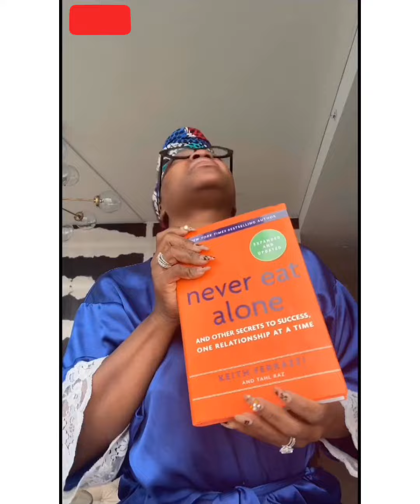Joselyn Dumas , Patricia Bright & more do the Say So Remix Challenge by Nicki Minaj & Doja Cat